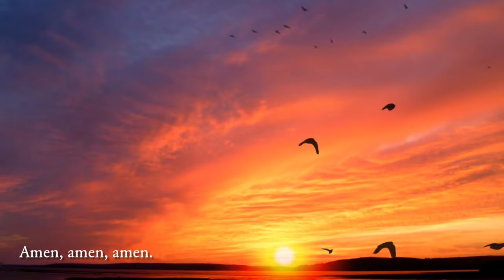Go Now In Peace / Don Besig and Nancy Price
“Go Now in Peace” - Words and Music by Don Besig and Nancy Price (pub. Harold Flammer)

“Go now in peace, faith and love”.  Whether these words are sung aloud at the end of a worship service or spoken softly after a visit with a friend, they are a reminder that God’s grace surrounds us - always.  This well-known benediction is performed by the Harold Flammer Singers.